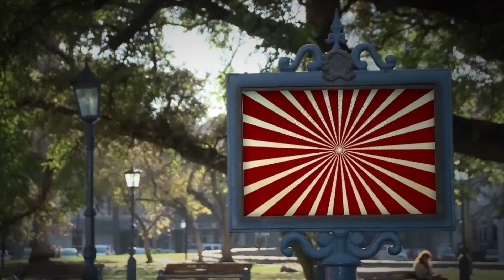CULTURA AL AIRE #21- 2° TEMPORADA- Tango disidente- FEDRA- Erika Tanquilevich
En este Cultura al Aire nos fuimos al barrio Cano y conocimos al grupo que organiza un "Tango disidente con perspectiva de género", luego visitamos en al Enko sala a los organizadores de FEDRA, Encuentro de autores de teatro de Mendoza; y nos acercamos al taller de Erika Tankilevich, artista que se viene dedicando  al diseño de fundas de instrumentos  y otras cosas, y  realiza con pañolenci obras únicas. Además estrenamos el último video La Nueva Guardia junto a Paula Neder, y se viene otro capítulo de Mundo Bolita con su genial humor. Como siempre, agenda cultural alternativa y cartelera de cine.

Miralo por el canal 30 de TDA o en la web del canal Quienes estén interesados en enviar material o gacetillas deben hacerlo a: o contactarse vía Twitter a @CulturaAire. Para verlo en VIVO, los jueves a las 22hs! Y si te lo perdiste, repite los viernes 18hs, sábados 19hs y los domingos 12hs, lunes 15 hs y martes 10hs.